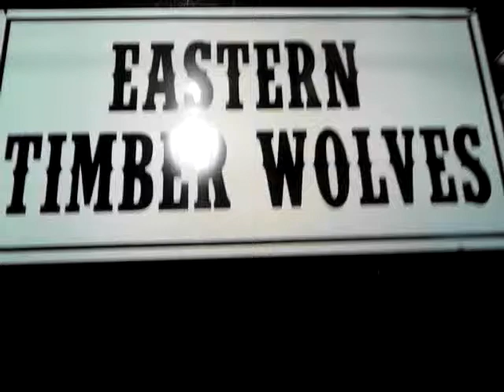Wolf fight at 2012 Pensacola fair